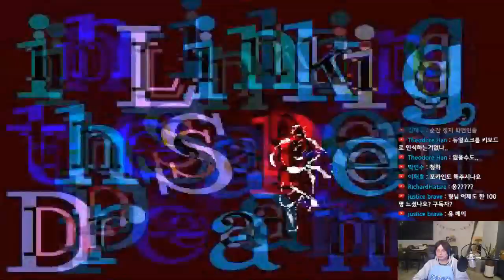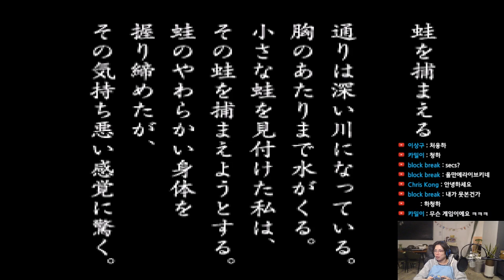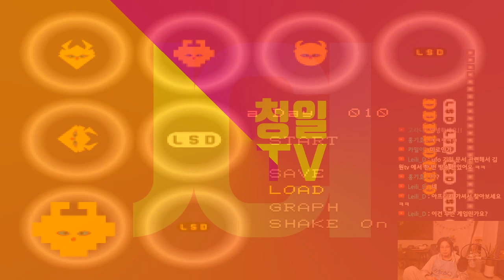LSD #1 [버닝썬(마약체험) 게임특집 #1 - 청일TV]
2부부터는 스피드런으로 빠르게 엔딩봅니다!